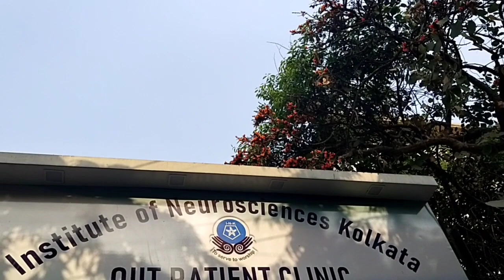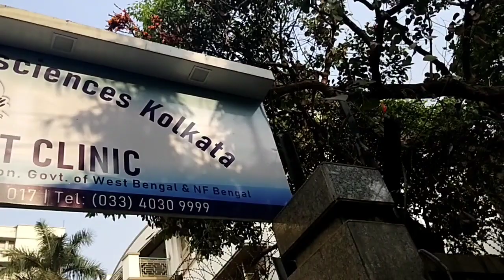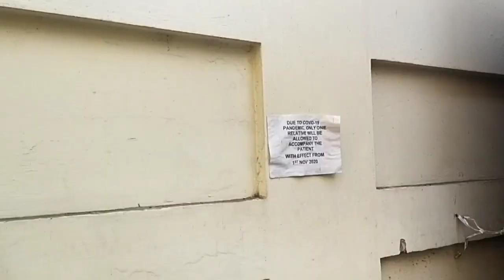কলকাতার রাস্তায় কি কুড়িয়ে পেলাম দেখো ।। NATURAL BEAUTY ।। খুব খুশি হলাম পেয়ে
""  NEETUR PRITHIBI VLOG  ""  এর LINK  :-

NATURAL NEETU  এর লিঙ্ক --

ON THE WAY Channel এর লিঙ্ক --

আমার ফেসবুক পেজ ( NEETUR PRITHIBI )

আমার ফেসবুক অ্যাকাউন্ট ( NEETUR PRITHIBI )